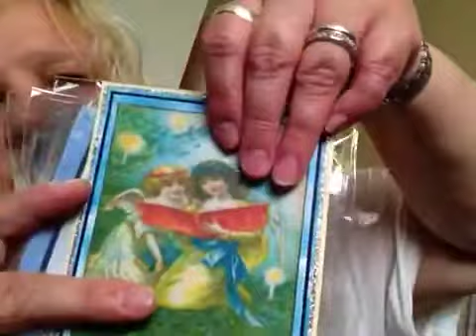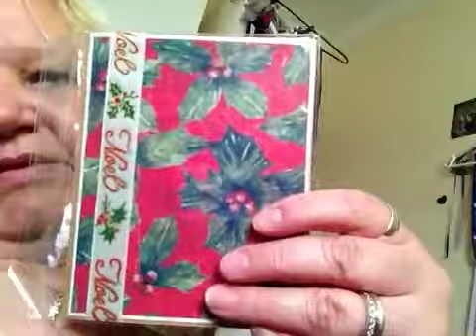Happymail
From Becky